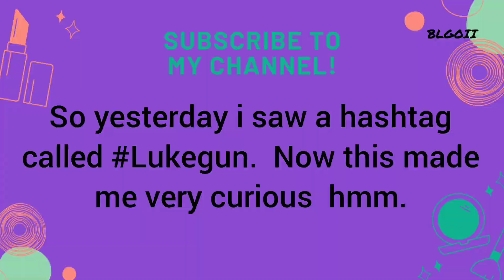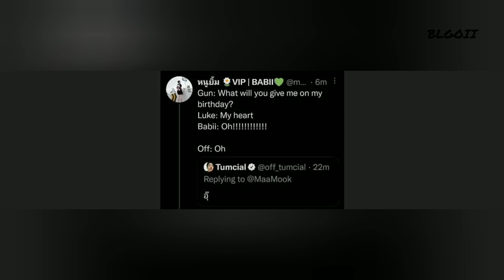GMMTVSafeHouse (Lukegun) Flirting-[shipping or sinking]. Off jealous